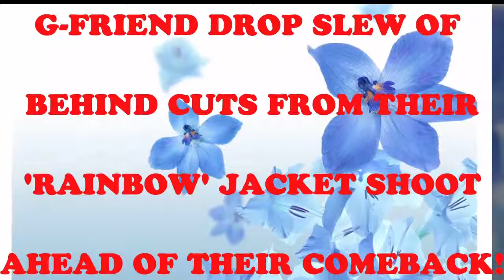G-Friend drop slew of behind cuts from their 'Rainbow' jacket shoot ahead of their comeback!